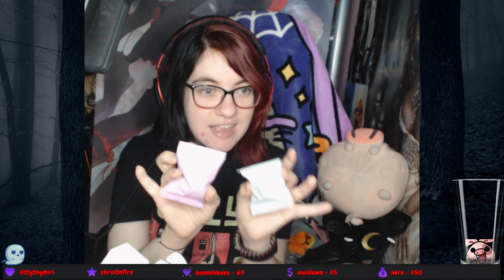Can we finish the game? | 8th March 2022